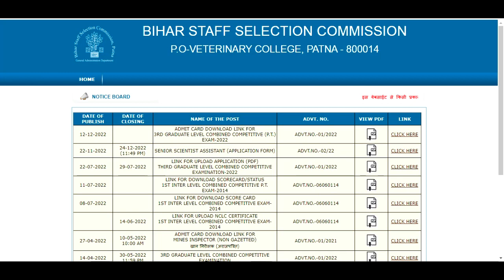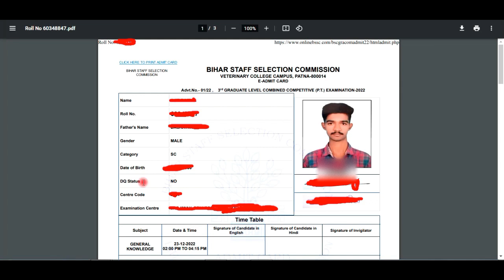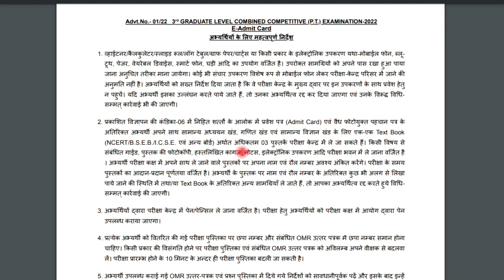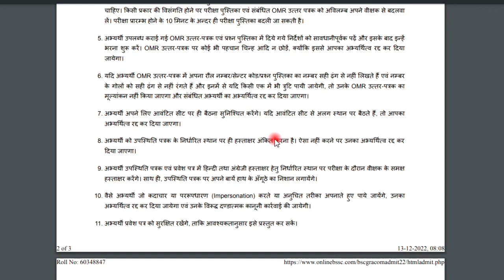BSSC CGL 3 Admit Card 2022 Download Kaise Kare |Bihar Sachivalaya Admit card